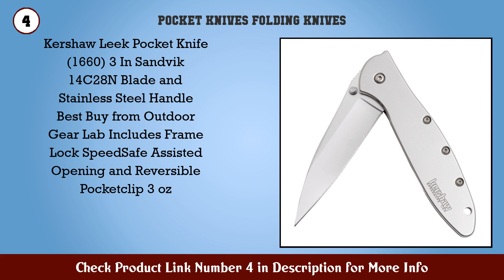Top 10 Pocket Knives & Folding Knives to buy in USA 2021 | Price & Review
Best Pocket Knives Folding Knives to buy in U.S.A

 Find the links below to buy these products:

 1. Victorinox Swiss Army Classic SD Pocket Knife

 2. Gerber Paraframe Mini Knife Fine Edge Stainless St...

 3. RoverTac Pocket Knife Multitool Folding Knife Upgr...

 4. Kershaw Leek Pocket Knife (1660) 3 In Sandvik 14C2...

 5. Victorinox Swiss Army Climber Pocket Knife

 6. Victorinox Swiss Army Classic SD Pocket Knife Blac...

 7. Victorinox Swiss Army Classic SD Pocket Knife Coba...

 8. Gerber EAB Lite Pocket Knife 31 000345 White

 9. Klein Tools 44131 Folding Utility Knife Heavy Duty...

 10. Kershaw Select Fire (1920) Multifunction Pocketkni...

 11. Smith Wesson Border Guard SWBG10S 8 3in High Carbo...

 12. CRKT Drifter EDC Folding Pocket Knife Everyday Car...

 13. TAC FORCE TF606WS Engraved Personalized Pocket Kni...

 14. Victorinox Swiss Army Multi Tool Tinker Pocket Kni...

 15. Bahco 396 LAP Laplander Folding Saw 7 1 2 Inch Bla...

 Content of this Video:

10 best products to buy Pocket Knives Folding Knives U.S.A

 Top rated Pocket Knives Folding Knives in U.S.A